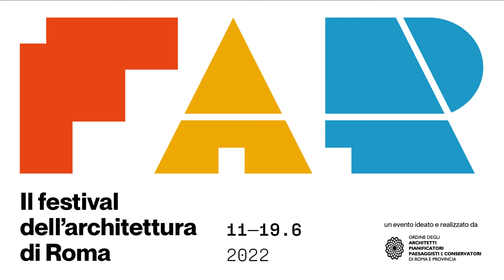Elizabeth Rodini | Direttrice American Academy | Festival Architettura 2022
Elizabeth Rodini | Direttrice American Academy
La rete degli istituti internazionali a Roma come punto di riferimento culturale
Dall’11 al 19 giugno la quarta edizione del Festival dell’Architettura di Roma. Programma, ospiti, temi e luoghi